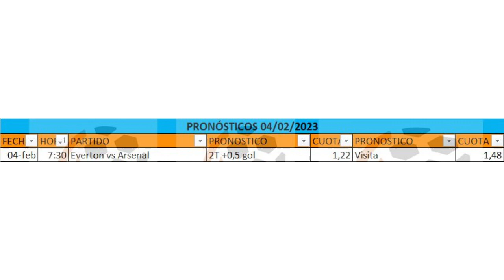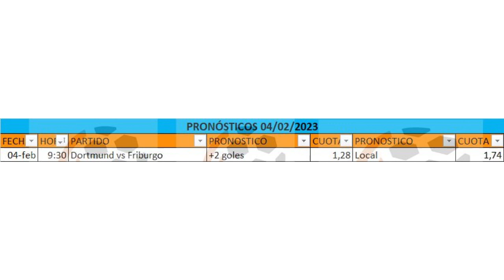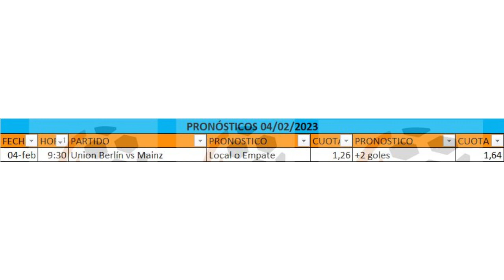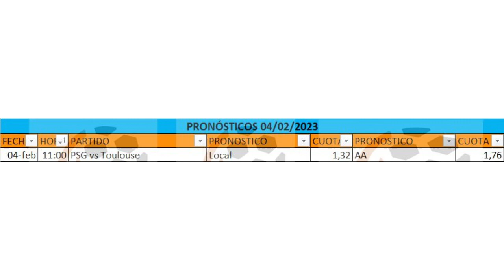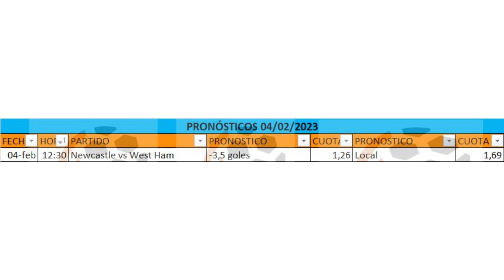PRONÓSTICOS DEPORTIVOS GRATIS | SÁBADO 04/02/23 🤑 | FREE PICKS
Aquí les dejamos los pronósticos para los partidos del sábado 28/01/2023.

Regístrate en Meridianbet y obtén un bono de bienvenida de 40 soles SIN RECARGA usando el código promocional 2653

Regístrate en 1XBET y DUPLICA tu primer deposito con el código GEIMOVER

Gracias por vernos! No se olviden de dar LIKE si les gustó el video y compartirlo con sus amigos!